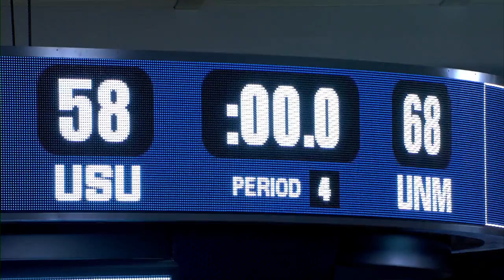Highlights New Mexico vs Utah State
Highlights New Mexico Lobos vs Utah State